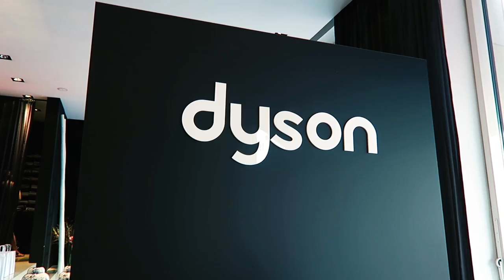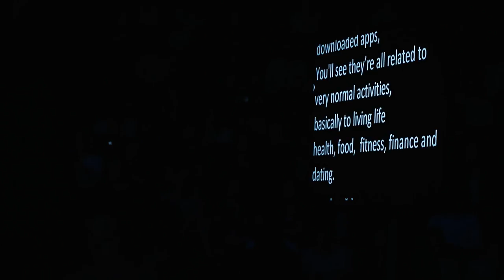Berlin Sites, Samsung Launch, Trabants & Dyson - IFA BERLIN VLOG 1.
Day 1 at IFA 2017 in Berlin.